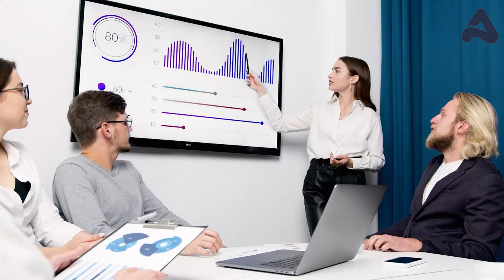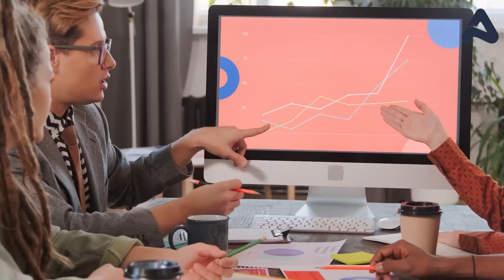5 Reasons Why Your Customer Doesn't Buy Your Product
The biggest reason for a customer not buying your product is incompetence in Demand generation!

Demand generation is one of the most crucial aspects of a B2B Business; if you don't create demand for your business, then it will significantly affect your sales conversions and revenue!

f you are struggling to generate High-Quality B2B Leads for your business

We are organizing the B2B Growth Engine Workshop, in which we'll explain.

👉How we generated over 10,000+ B2B Leads

👉 Search, Find, and Approach Prospective Clients using LinkedIn

👉 Content Framework to Increase Your Viewership on LinkedIn by 70%

👉Increase Sales Conversion by at least +57% Using Lead Nurturing Funnel

👉Rank Your LinkedIn Profile in Search To Generate Inbound Leads

👉 Assignments to Audit your Business and develop new strategies